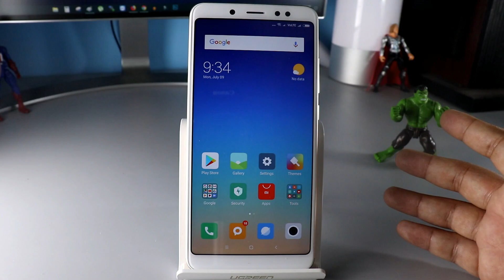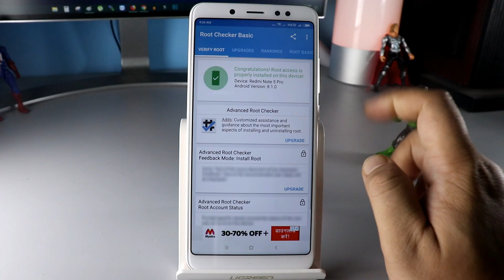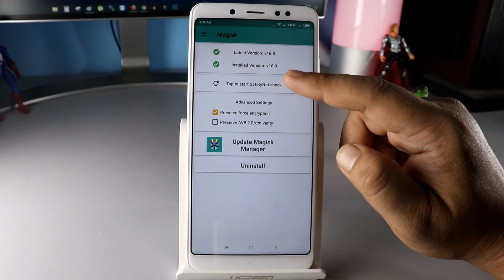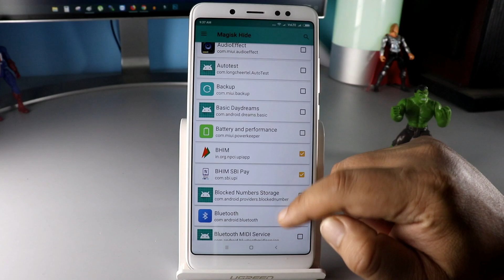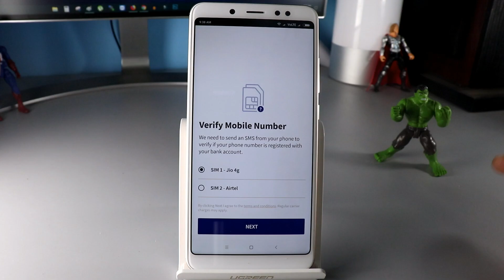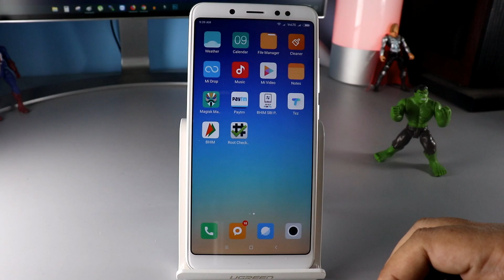Run Banking Apps, Google Tez, Paytm, BHIM, Google Pay On Rooted Android Phones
All detail here how to install Magisk and Magisk Hide Settings

MY GEAR :-